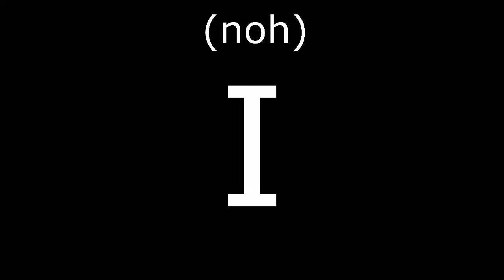KDrew - Circles ( Lyrics )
Hey guys ! I just made a lyrics of this song. I make it short. because it is a lot of work to complete that. so I hope you guys like it. Click that like button. :D